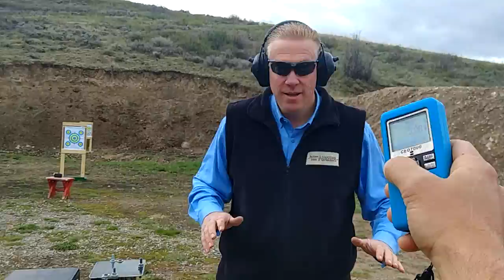Jackson Hole Teton Impossible Shooting Challenge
Shepard Humphries & Tony Molina testing their new Gamer's Experience, the "Total Tool" challenge.